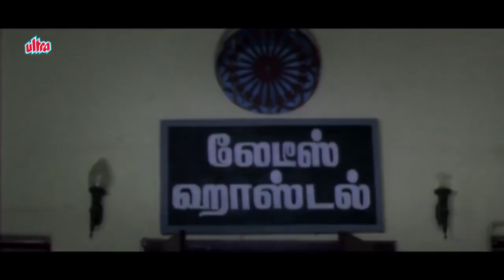Khushboo's dream sequence about Rajni - Annamalai | Tamil Movie Scene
Scene From Tamil Movie Annamalai (1992)
Starring : Rajinikanth, Kushboo, Sarath Babu, Radha Ravi, Manorama, Janagaraj, Nizhalgal Ravi, Tiger Prabhakar, Vinu Chakravarthy, Vaishnavi, Rekha, Karan, V. Subramanian.
Director : Suresh Krishna
Producer : Pushpa Kandaswamy